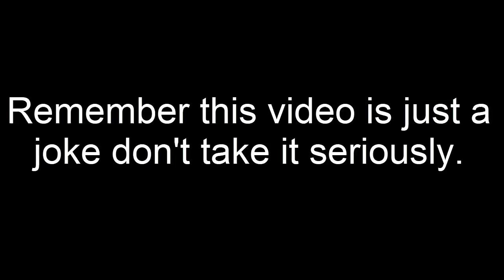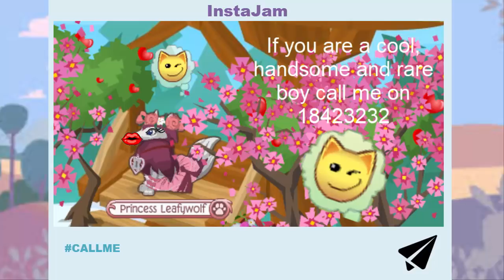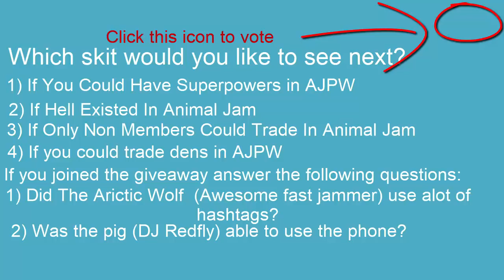If Social Media Apps Were Added To Animal Jam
What skit would you like to see next? Make sure to vote!
You may no longer enter the giveaway for Group 1, if you want to enter the giveaway you can only choose Group 2 and 3.
If you have any other skit idea make sure to write it in the comment section down below.